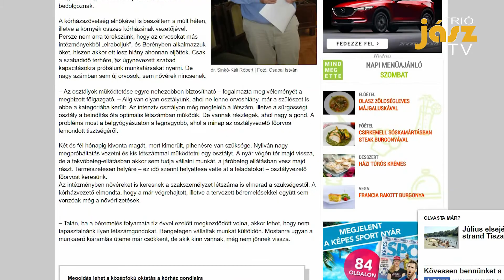DR. SINKÓ-KÁLI RÓBERT: "RÉMHÍRT GENERÁLTAK A KÓRHÁZRÓL!"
Sajnos ezen a hétvégén nem a jászladányi XXIII. Jász Világtalálkozó került az országos média látószögébe, hanem a jászság egészségügye. Több országos médiumban megjelent, hogy nyárra bezár a Szent Erzsébet Kórház, vagy annak legalábbis osztályai.

Az index a 24.hu, a nlcafé.hu, a blikk.hu és számos országos médium közölt részleteket a szoljon.hu hírportálon megjelent cikkből, melyben Sinkó-Káli Róbert mb. főigazgató közli, hogy az általános orvoshiány és a szabadságolások miatt, idén is az évente megszokott ágyszám csökkentésekre kényszerül a kórház. Időközben a stábunk egy jászberényi rendezvényen reagálásra kérte a főigazgatót.

Az igazgató szerint a megyei hírportál cikkeiből kiragadott féligazságokkal riogatják az embereket. Valóban létszámhiány van, és valóban nehéz megoldani a szabadságolást, de minden esztendőben előfordul, hogy időszakosan ágyakat függesztenek fel a nyári időszakban.